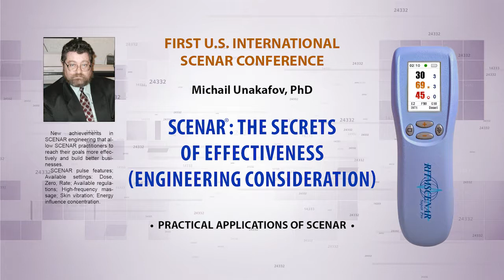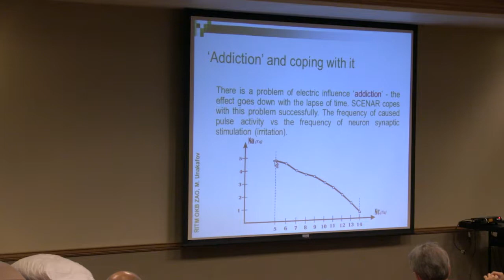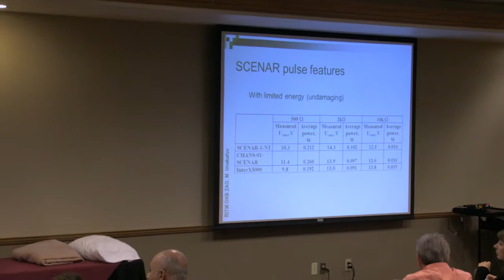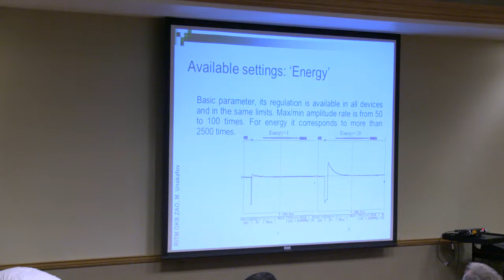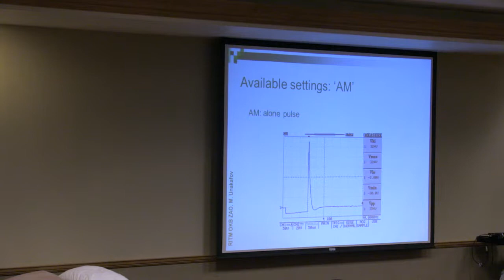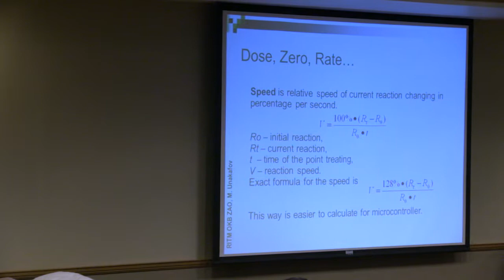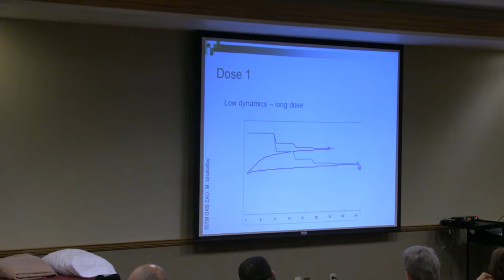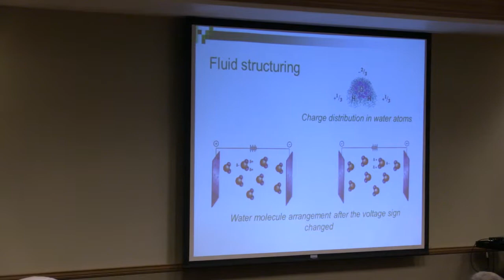1-05 Michael Unakafov - 1st US International SCENAR Conference - Las Vegas 09.2014